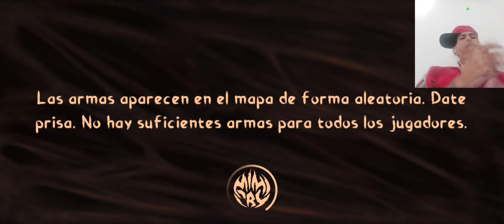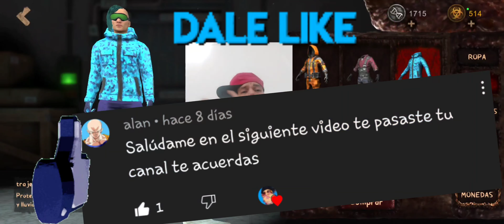MIMICRY/ NUEVAS 🔫 ARMAS Y TRAJES 👗 | ACTUALIZACIÓN/ Gameplay/ AlexeiVlog Juego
🔥CHICUEL@S ACA DESCARGAN EL JUEGO 👇🏻

AlexeiSiniestro AlexeiVlog AlexeiJuega Shorts  short, AlexeiVlog, AlexeiSiniestro, AlexeiJuega, Shorts short,   MobileGame, NivelMaximo, playstation4 Gameplay gameplayespañol reaccion terror Juegos DeTerror, MaximoNivel, nivel, pro, hack, moob, provsnoob

nivel,
maximo,
nivel maximo,
gameplay,
gameplay shorts,
short,
youtube shorts,
shorts,
2022,
evolución,
runer,
games,
game,
road glider games,
games short,
Todos los niveles game,
AlexeiVlog,
nivel PRO vs noob vs hacker,
maximo level,
Shorts,
juegos gama baja,
juego para celulares,
juegos para celular
shorts AlexeiVlog
juegos android, videojuegos, gaming, mejores juegos android, juegos nuevos para android, los mejores juegos nuevos para android,